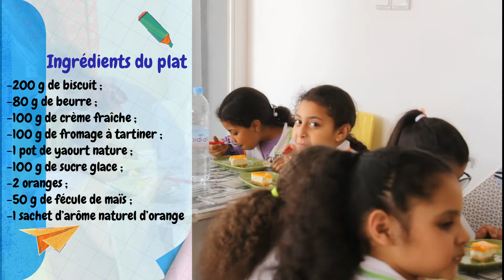projet cuisine 3 AEP - A MAJUSCULE SCHOOL ACADEMY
L'atelier de cuisine continue à évoluer d'une façon encourageante.De plus en plus de jeunes cuisiniers en herbe y participent afin de vous présenter des plats divers et variés originaires de différents pays. Nous voyons donc nos élèves se donner cœur et âme dans leurs recettes appétissantes qui leur permettent de s'amuser et d'apprendre du vocabulaire dans une ambiance relaxante.
Un environnement trilingue qui permet aux élèves d’apprendre à s’exprimer en arabe, français, et anglais .

Un programme enrichi et une attention individuelle accordée à chacun des élèves afin d’assurer la réussite.

Le plaisir de bouger grâce aux cours d’éducation physique et aux récréations quotidiennes dans nos salles d'activités .

La chance de participer à plusieurs sorties éducatives, activités spéciales et projets enrichissants tout au long de l’année scolaire.

Un endroit paisible dans lequel l’intimidation n’est pas tolérée et dans lequel le respect et le bien-être de tous sont des priorités.

Une bâtisse de construction neuve, moderne et écologique, qui est éclairée et climatisée.

Contactez nous:
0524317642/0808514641